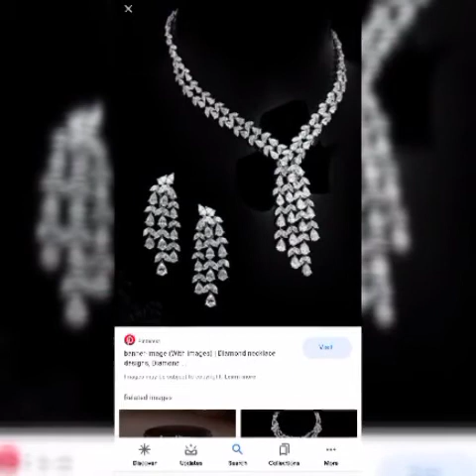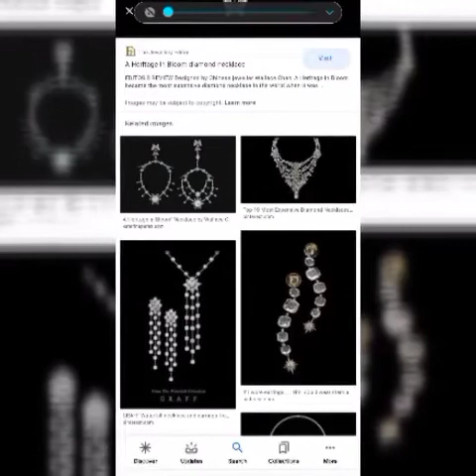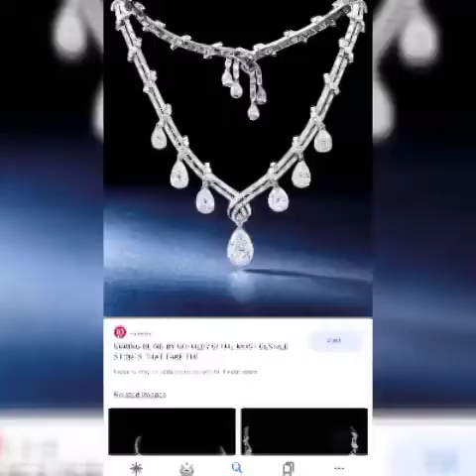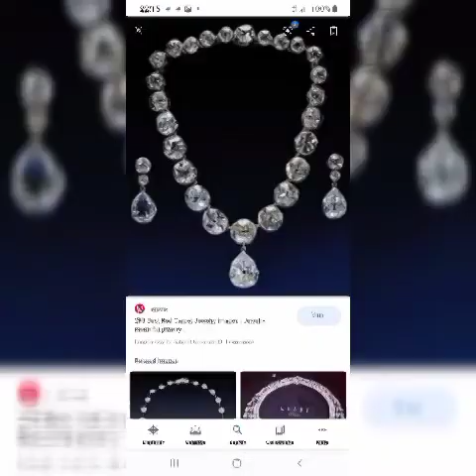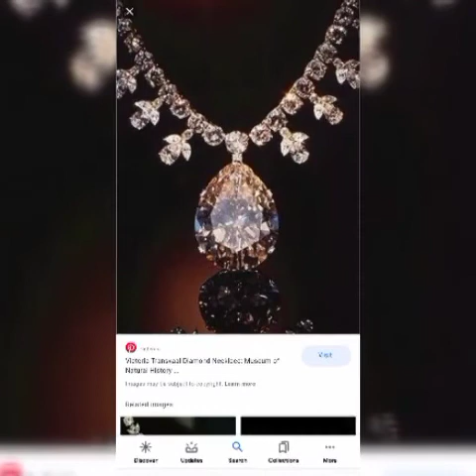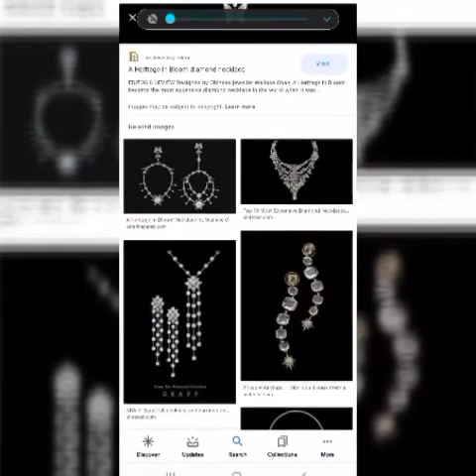Gondola Night GROUP combo 2020 Van Damme . Pink. CELINE Dion. GOD. MONICA BELLUCCI MOTHER